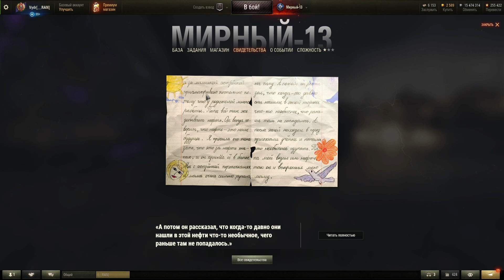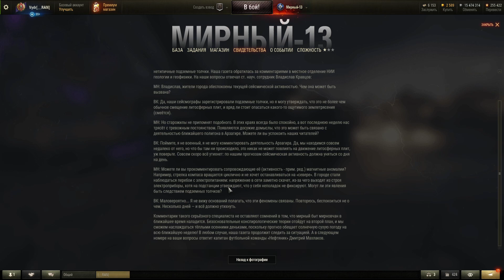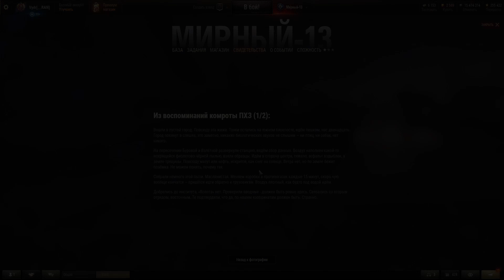Все свидетельства режима "Мирный-13"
Режим закончился. Я собрал все свидетельства и решил поделиться с вами, если не успели сделать это самостоятельно.